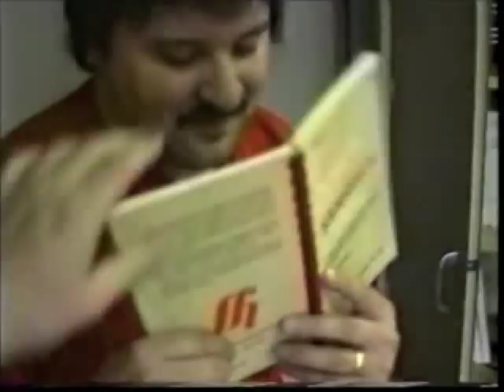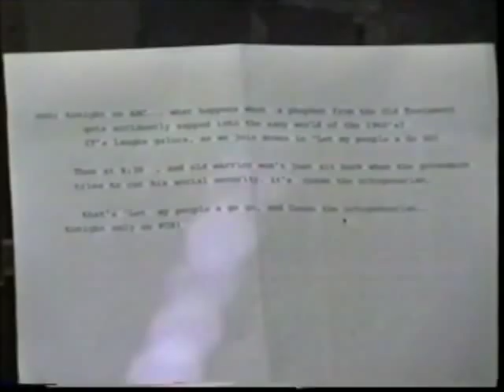WHEB behind the scenes for Tom Gleisner (The Australian Tommy G)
Visiting WHEB-FM for the Australian Tommy G 'Day in the life' tape.